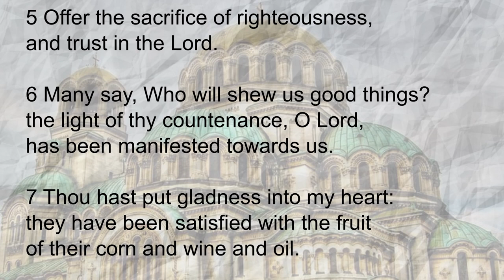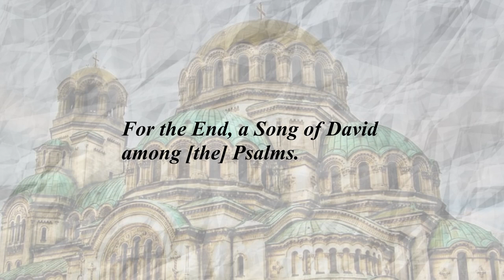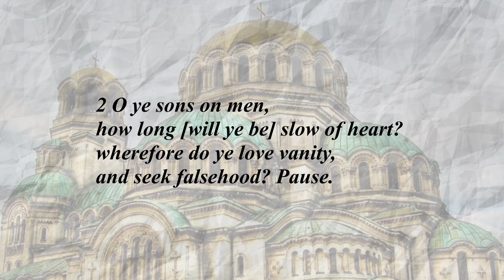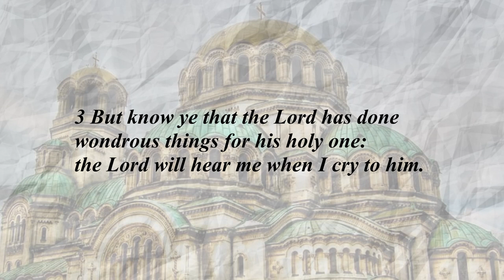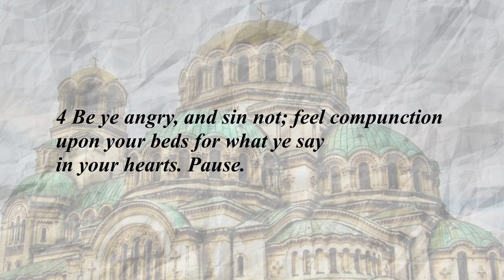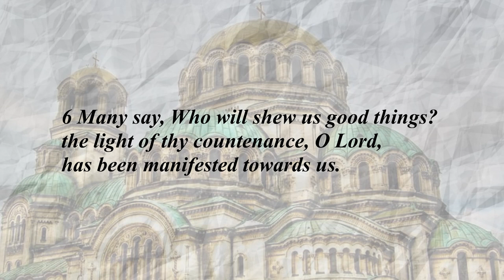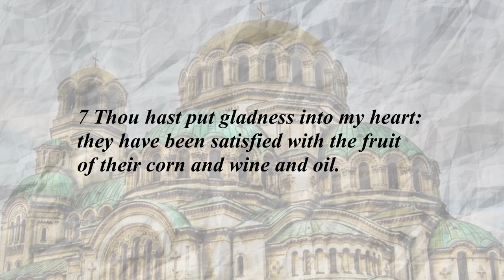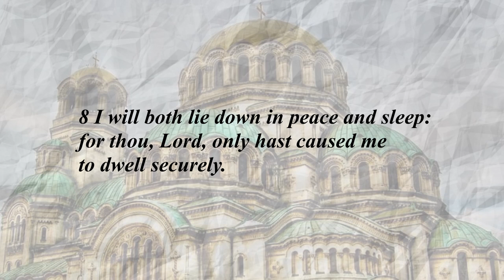Augustin of Hippo- Exposition on Psalm 4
Augustine of Hippo (354–430) is one of the great Church Fathers of the fourth century. He was the eldest son of Saint Monica.
Aurelius Augustinus was born in 354 in Tagaste (modern-day Souk Ahras, Algeria) to a Christian mother and a pagan father, raised in Roman North Africa, educated in Carthage, and employed as a professor of rhetoric in Milan by 383. He followed the Manichaean religion in his student days, and was converted to Christianity by the preaching and example of Ambrose of Milan. He was baptized at Pascha in 387, and returned to North Africa and created a monastic foundation at Tagaste for himself and a group of friends. In 391 he was ordained a priest in Hippo Regius (now Annaba, in Algeria). He became a famous preacher (more than 350 preserved sermons are believed to be authentic), and was noted for combating the Manichaean heresy.
In 396 he was made coadjutor bishop of Hippo (assistant with the right of succession on the death of the current bishop), and remained as bishop in Hippo until his death in 430. He left his monastery, but continued to lead a monastic life in the episcopal residence. He left a Rule (Regula in Latin) for his monastery that has led him to be designated the "patron saint of Regular Clergy," that is, parish clergy who live by a monastic rule.
Augustine died on August 28, 430, during the siege of Hippo by the Vandals. He is said to have encouraged its citizens to resist the attacks, primarily on the grounds that the Vandals adhered to heretical Arian Christianity.
Augustine remains a central figure, both within Christianity and in the history of Western thought. Himself much influenced by Platonism and neo-Platonism, particularly by Plotinus, Augustine was important to the "baptism" of Greek thought and its entrance into the Western Christian (and subsequently the European) intellectual tradition. Also important was his early and influential writing on the human will, a central topic in ethics, and one which became a focus for later philosophers such as Arthur Schopenhauer and Friedrich Nietzsche, but also to the Protestant Reformers such as Martin Luther and John Calvin.
Augustine's writings developed St Ambrose of Milan's theory of just war. He also advocated the use of force against the Donatists, asking "Why . . . should not the Church use force in compelling her lost sons to return, if the lost sons compelled others to their destruction?" (The Correction of the Donatists, 22-24). However, he objected to capital punishment and said that it would be preferable to set his opponents free than to execute them.
Book links:
St. Augustin's Expositions on the Book of Psalms: Nicene and Post-Nicene Fathers of the Christian Church V8
A Psalter for Prayer: An Adaptation of the Classic Miles Coverdale Translation, Augmented by Prayers (2nd Edition)